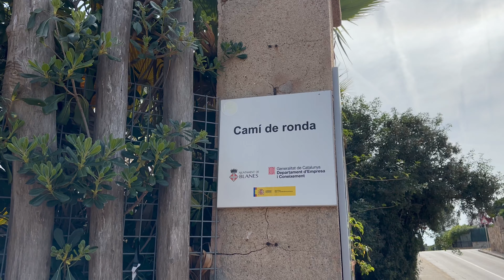Day Trip to Blanes | Costa Brava Vlog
Hello guys!
Welcome to another vlog :) In this vlog we went to Blanes, the first city in Costa Brava, Catalonia. I hope you like it! ❤

ABOUT ME:
Age: 23
Height: 157 cm / 5'1
Location: Barcelona, Spain
Born in: Porto, Portugal
Camera: Canon 250D / iPhone 14 Pro Max
Editing: DaVinci

ABOUT THE CHANNEL:
On this channel, you can find mostly about my life in Barcelona, lifestyle, and travel vlogs.
I hope you enjoy spending time watching my videos!!